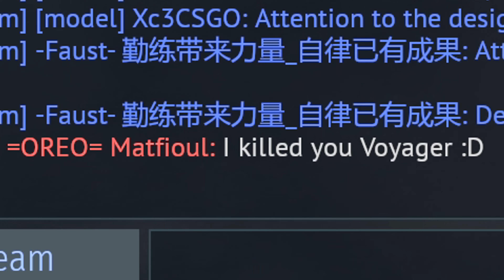Grind MBT 2000 💀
Quincas Moreira - Bluesed and Abused
Call of Duty Black Ops II - Adrenaline
DJ Williams - Spy vs Spy
Battlefield 4 Soundtrack - Legacy Operations